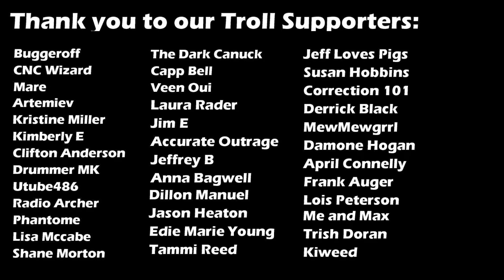Frauditor Represents Himself in Court and FAILS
Frauditors
Police Videos
Police Body Cam
1st Amendment
1st Amendment Audit